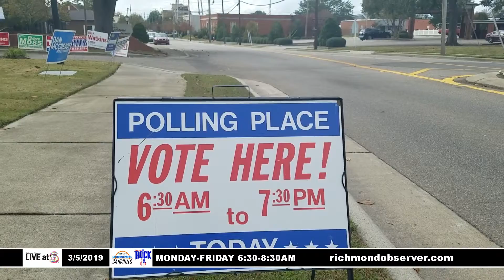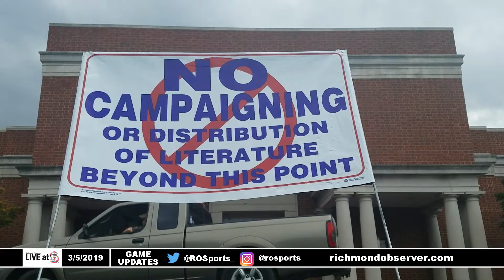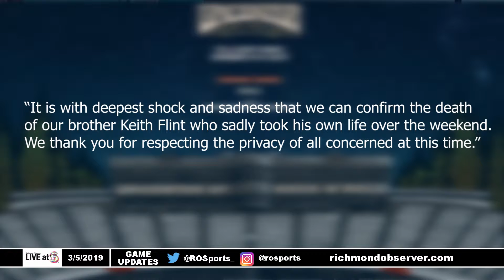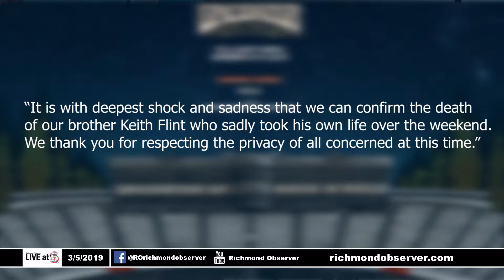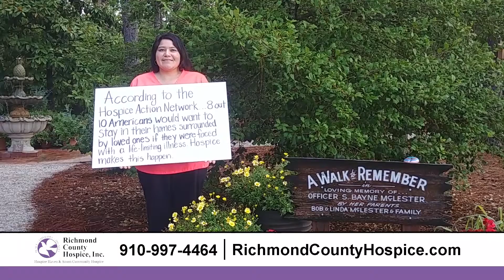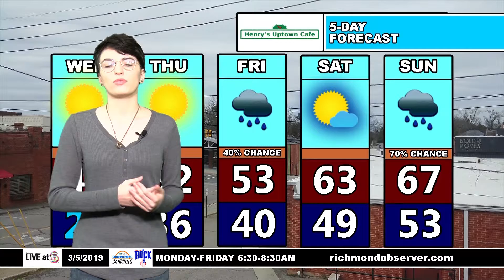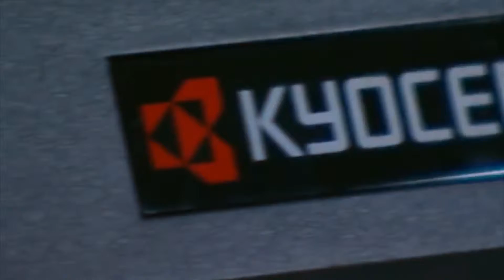LIVE at 5 (Tuesday, 3/5/19)